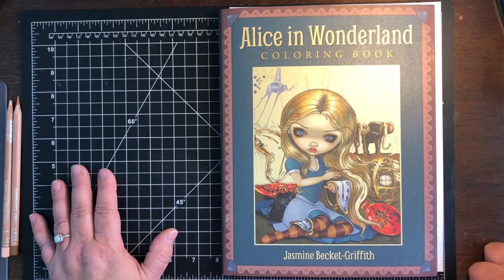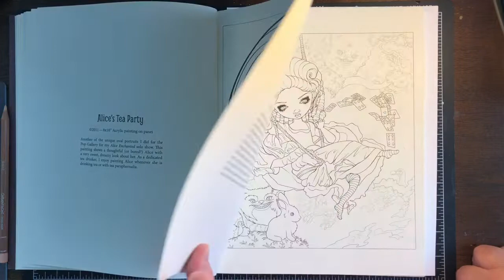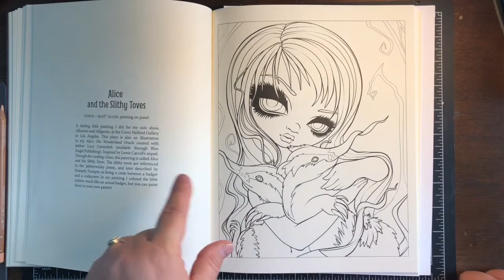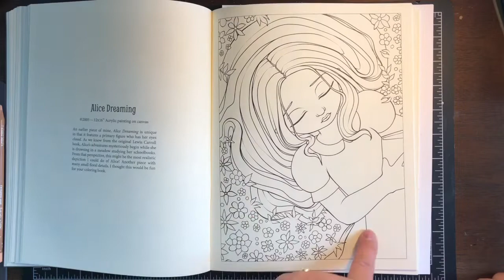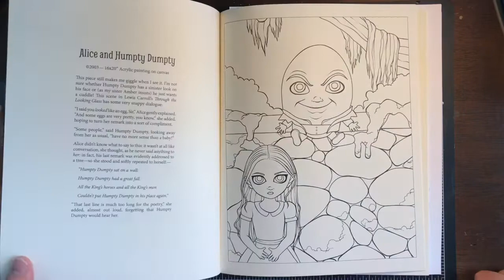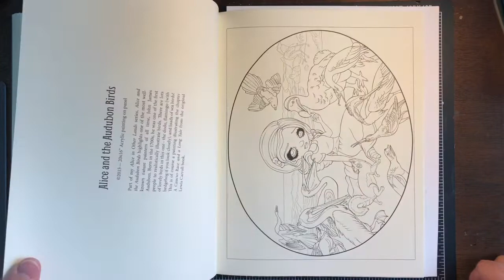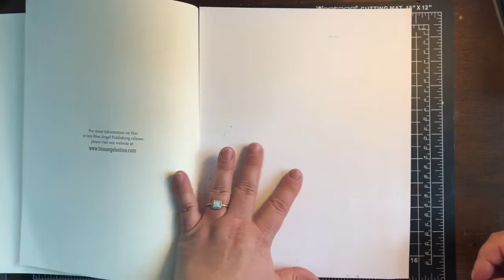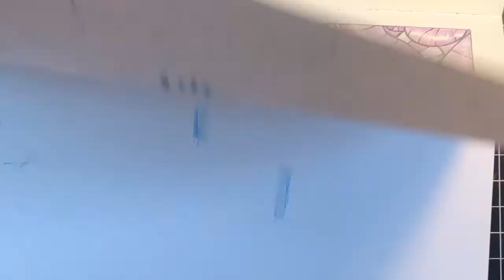I’m Back!!! Finally, A New Color and Chat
Hello my sexy friends.  I’m back from New Zealand and settling back into San Diego life. I missed connecting with all of you and will be getting back into joining live streams, posting color & chat vids and even some live forest bathing.  Here’s a semi-short color & chat and a flip -thru of Alice in Wonderland by JBG. 😘